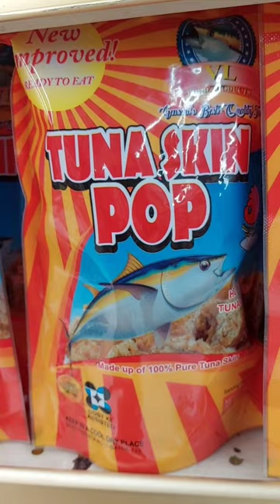tuna skin - Chicharon